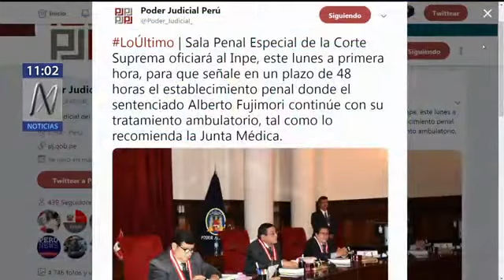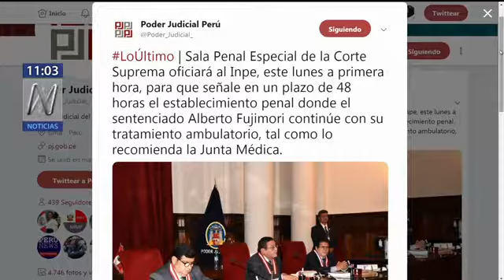Alberto Fujimori: PJ comunicará este lunes al INPE para que en 48 horas determine penal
La mejor Recopilación de Vídeos de Humor, vídeos virales, noticias y mas. Ríete sin parar con los vídeos mas graciosos y chistosos de la semana.